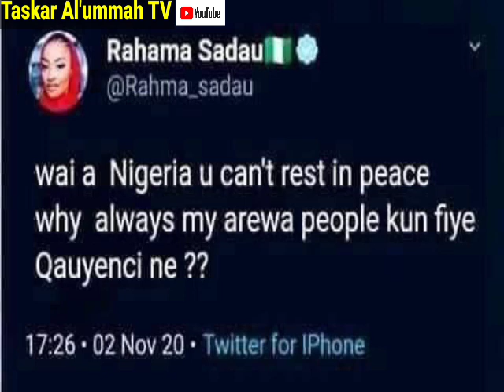Sabuwa rigima: kan kyautar Gunkin da Rahma Sadau ta karbo daga Amurka ta kawo Nigeria-Lawan M Gusau.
Sabuwa rigima: kan kyautar Gunkin da Rahma Sadau ta karbo daga Amurka ta kawo Nigeria-Lawan Muhammad Gusau ya shirya maka ta a kotu kan wannan lamarin.